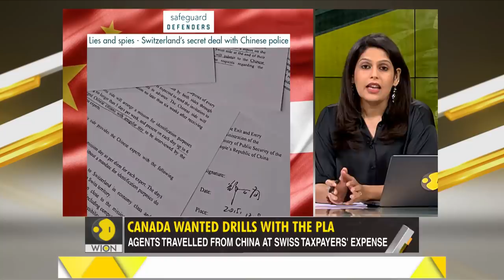Gravitas: The Trudeau Government wanted the PLA to train in Canada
Are global powers allowing China to get away with a cover-up? The Trudeau govt wanted to host the PLA for a military exercise in Canada. Switzerland invited Chinese spies to question expats.